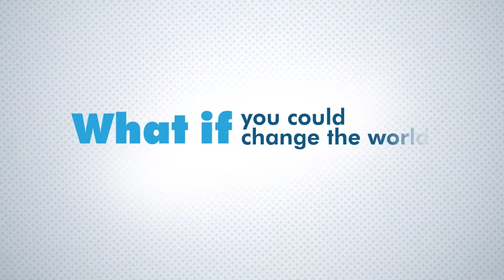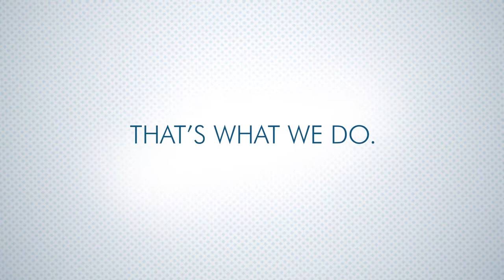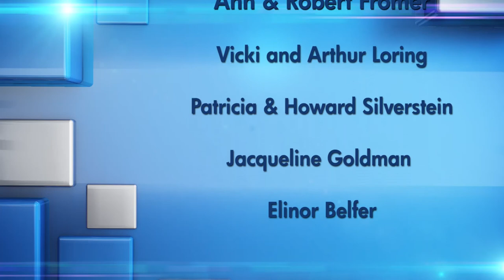MOSAIC 3612 Gendelman